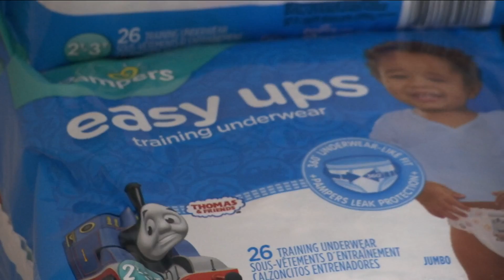Family Care Suite at THE PLAYERS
Nikki tells us about the new family care suite.